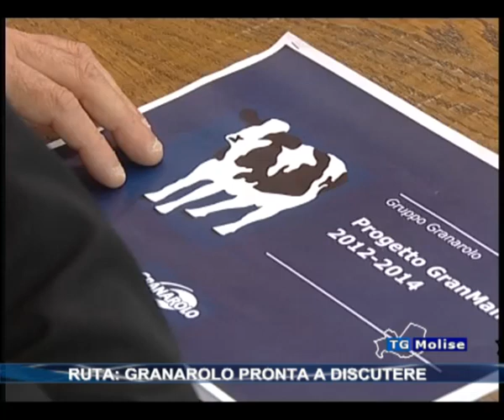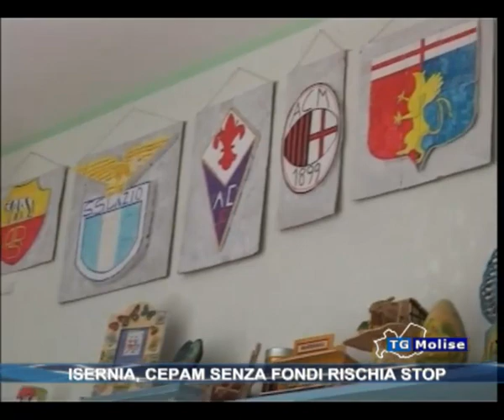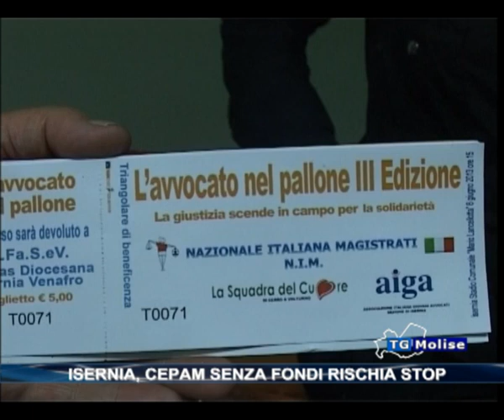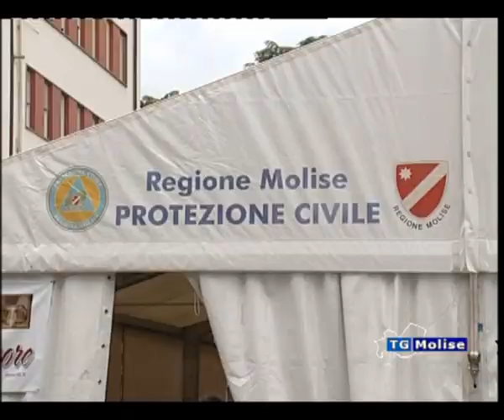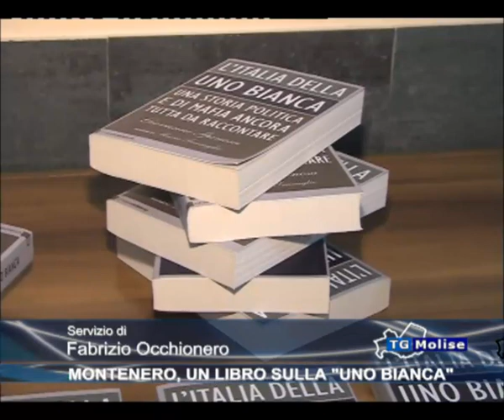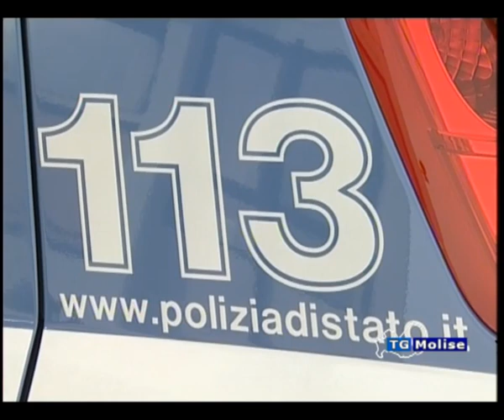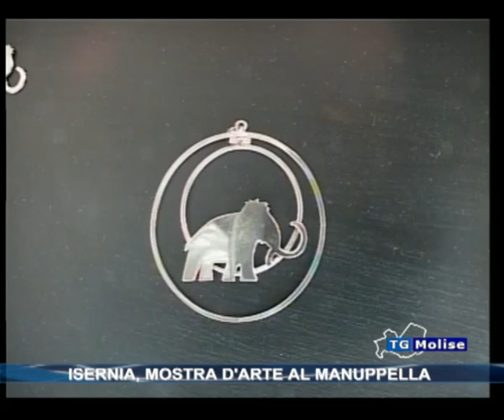Tg Molise ore 23:00 del 01/06/2013